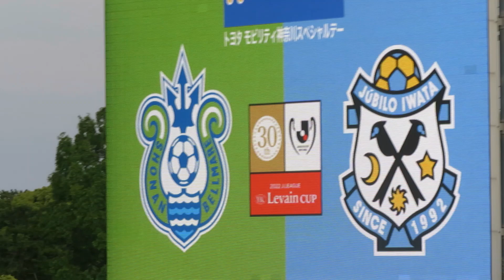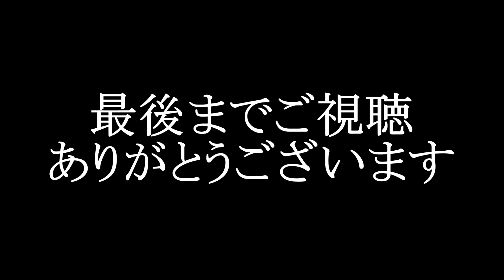【ルヴァンカップ】大津祐樹、前半終了直後に、吉長真優に念入りな指示を送る2022/05/18 湘南ベルマーレージュビロ磐田 レモンガススタジアムベルマーレ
2022/05/18 湘南ベルマーレージュビロ磐田 レモンガススタジアム